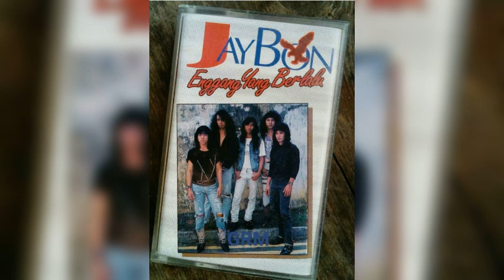Jaybon - May Kental